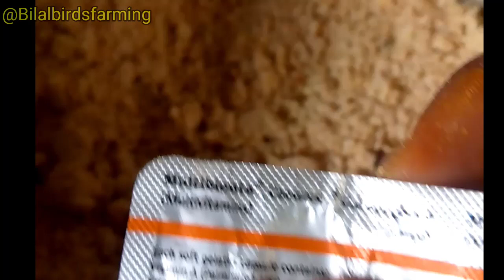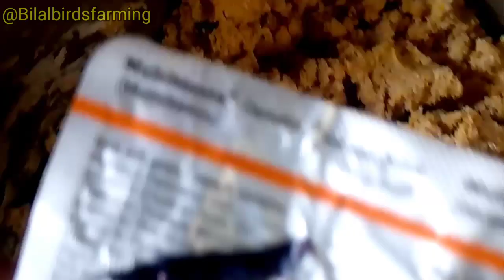Murgiyon se zyada ande lene ka tarika||hen farming in pakistan||bilalbirdsfarming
misri murgi
bimar murgi ka ilaj
murgiyonkibimari ka ilaj
murgiyon ki bimari ranikhet ka ilaj
hensfarming in pakistan
egg laying hen feed, egg laying hens, egg laying #
ilaj, murgi ki bimari ka desi ilaj, murgi ki bimari, murgi ki bimariyan, murgi ki bimari ka ilaj in urdu, murgi ki bimari ki dawai, murgi ki bimari aur uska ilaj, murgikibimariyon ka ilaaj, Nazle zukam ka ilaj, bemar murgikailaj, murgiunkonazla zukam, murgi, misri, golden misri, bimari, bimar

murgi ke ande, murgi ke eggs, chicken eggs business, chicken eggs fertilization

देसी मुर्गी पालन, desi murgi palan, desi murgi ko kya khilaye, Desi murga jhol recipe, Chicken Breeds, 44 Chicken Breeds for a hobby farm, Murgi anda nahi da rhi, murgian anda zayada kaisa dain gi, murgi ka anday, fertile anda, murgi ki anday wali feed, murgi ki feed, desi murgi, desi murgi palan business, desi chicks, देसी मुर्गे कैसे पाले, desi murgi farm, poultry farming, poultry farming business, desi eggs

ki bimariyan, #, murgikibimariyon ka ilaaj, murgi ki 2021, Nazle zukam ka ilaj, bemar murgikailaj, murgiunkonazla zukam, murgi, misri, golden misri, bimari, bimar murgikailaj, bird flu
desimurgi palanchicks,
murgi, fracas

murgiyonkibimari ka ilaj

, murgi ki bimari ki dawai, murgi ki bimari aur uska ilaj, murgikibimariyon ka ilaaj, #
i, murgi chicks,
i,
murgi palanchicks,

mumbai poultry, poultry farming, कौन सी मुर्गी सबसे ज्यादा अंडा देती है, कौन सी मुर्गी ज्यादा अंडा देती है, konsi murgi jaldi anda deti hai, konsi murgi sabse jyada ande deti hai, murgi kitne din mahine mein ande deti hai, मुर्गी कितने दिन में अंडे देती है, murgi kurak kab hoti hai, ande dene wali murgi ki pehchan, Which of your hen is close to laying eggs, chicken laying eggs business, hen egg laying symptoms, symptoms of hen laying eggs, abhishek poultry, abhishek mohurle

i, fracas murgi #
Masr
oof Loog
ba
by chicks

desi hen
desi hen farming in pakistan
desdesi murgi palangolden misri hen farminggolden misri hen farming in pakistanhen harvesting eggs to chickshens farmmurgiyon ki bimari ka ilajlayer farming in pakistanMasroof Loogbaby chicksegg farming in pakistanEgg laying hens farm in pakistanpoultry farminggolden misri farminggogolden misri farming in pakistan